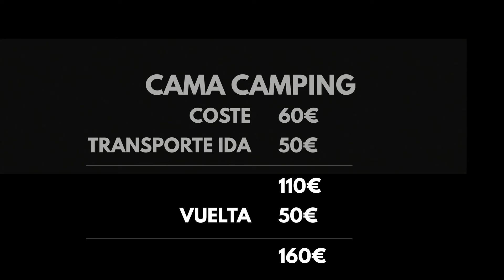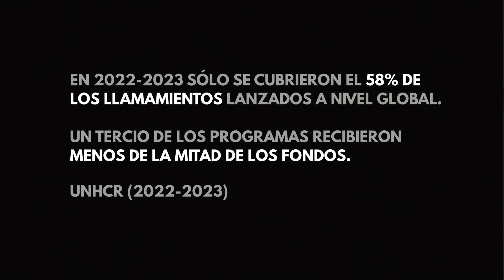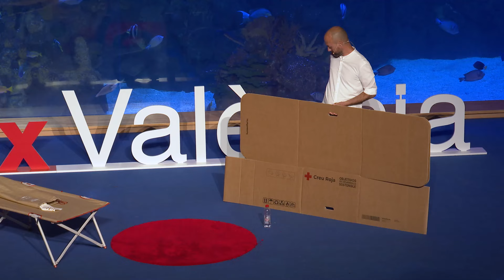Una idea sencilla puede cambiarlo todo en la ayuda humanitaria | Juan Sanz | TEDxValencia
Para marcar la diferencia en la ayuda humanitaria no siempre es necesario irte al otro lado del mundo durante meses. Hay muchas cosas como profesionales que podemos hacer desde nuestras ciudades y con nuestro know-how. Juan Sanz, lo hizo como diseñador de producto, creando unas camas humanitarias que han permitido multiplicar el cobijo a quienes lo necesitan en el momento en el que lo necesitan. Podríamos definirlo como el diseñador industrial que está cambiando el juego. Con una trayectoria de 20 años en el campo, su vida profesional dio un giro inesperado cuando se enfrentó a una crisis de valores que lo llevó a replantearse qué hacer. La llegada de la pandemia fue el punto de inflexión que necesitaba para redirigir su pasión hacia el sector humanitario, donde vio la necesidad de nuevas soluciones.

En 2021 co-fundó la startup Humanitaria con el objetivo de abordar los desafíos humanitarios mediante innovación y diseño. This talk was given at a TEDx event using the TED conference format but independently organized by a local community.